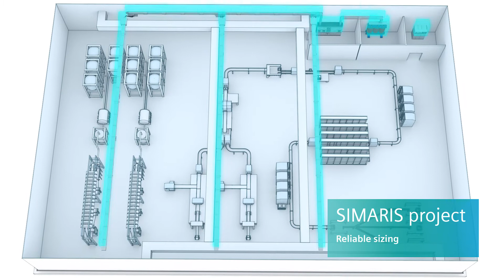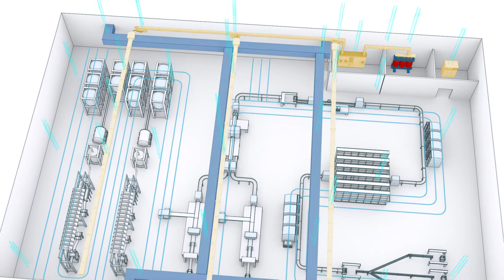SIVACON - Ready for the digital future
Comprehensive support from planning via operation to maintenance, around the low-voltage power distribution with SIVACON:
SIMARIS software tools, BIM data, BusbarCheck installation app or SIMARIS control diagnostics station.